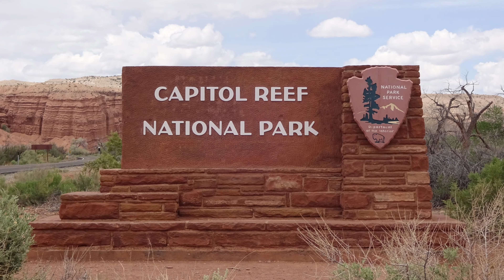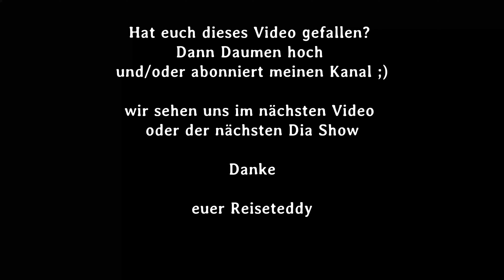Capitol Reef Nationalpark | Utah [4K] USA | Capitol Reef National Park in 4K UHD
einer der weniger imposanten Parks. wie wir finden...